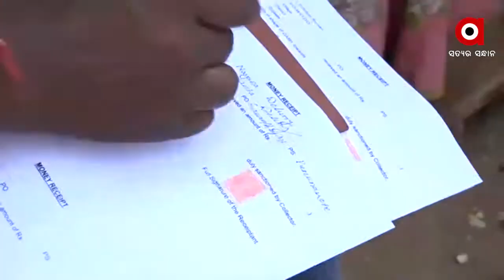Argus Update News 8Am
ଅନୁଗୁଳ ପଥରଗଡ଼ ମଦ ମୃତ୍ୟୁ ଘଟଣା... ମହାବାତ୍ୟାକୁ ପୁରିଲା 21 ବର୍ଷ… ଫେରିଲା ମୌସୁମୀ, ଆସିଲା ଶୀତ... ବାଲେଶ୍ବରରେ ବନ୍ଦ ସିଟି ବସ୍‌...